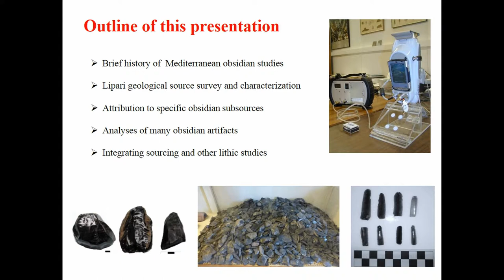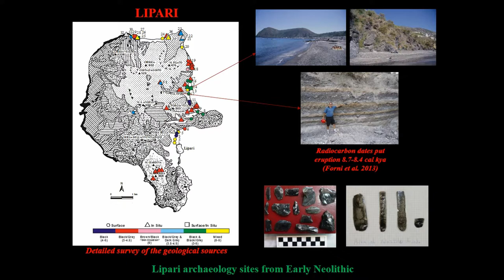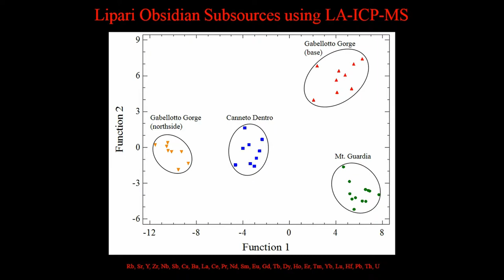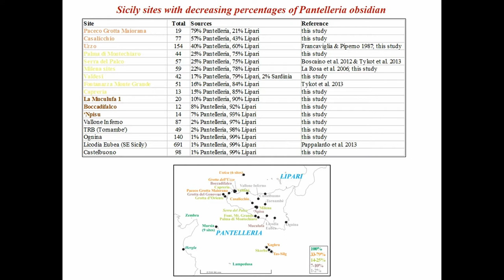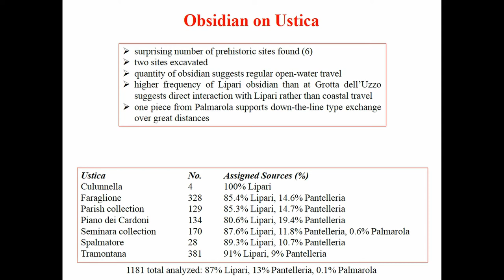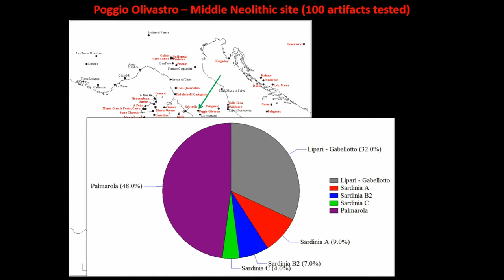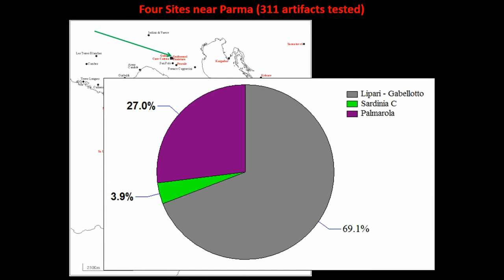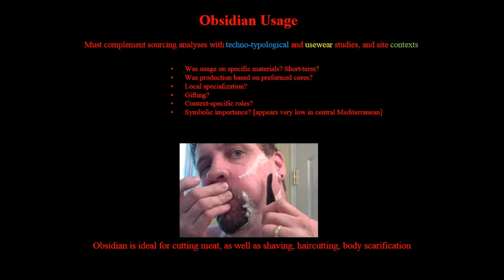The use and distribution of lipari obsidian in prehistoric Sicily and the central Mediterranean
Obsidian from the Aeolian Island of Lipari was widely used in the Early Neolithic thru Bronze Age (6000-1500 BC). In the Central Mediterranean, however, there also are other obsidian sources used on a regular basis, especially in western Sicily, Malta, and peninsular Italy. The ability to identify the specific geological source and even sub-source of obsidian artifacts provides endpoints of the chaine operatoire of raw material acquisition, production, distribution, usage, and disposal context, and significant data for addressing our hypotheses about cultural and technological mechanisms and modes of production used in prehistoric societies. Starting in 2012, lithic studies have been conducted on more than 7500 obsidian artifacts in many museums and storage facilities in Sicily, southern and central Italy. Elemental analysis was conducted using a non-destructive Bruker portable X-ray fluorescence spectrometer to determine their specific geological source. This instrument provides secure discrimination between all of the possible sources (Lipari, Palmarola, Pantelleria, Sardinia, Melos, Carpathians) and most subsources (Gabellotto, Canneto Dentro on Lipari; Balata dei Turchi, Lago di Venere on Pantelleria; four on Monte Arci, Sardinia). Twenty-five or more artifacts from 70 sites were tested, enabling statistical comparisons based on location, lithic typology, and time period. Among the most significant discoveries are the relative consistency over time in the proportion of Lipari to Pantelleria obsidian on Ustica, which is quite different from the closest Sicily site of Uzzo. Another is the stark difference between nearby Gozo and Malta, with the burial site of Xaghra dominated by Pantelleria obsidian and the partly contemporary site of Skorba dominated by Lipari obsidian. For both cases, direct maritime travel is suggested, rather than through intermediate connections on Sicily. Overall, integration of obsidian data allow us to better understand the socioeconomic nature of trade and contact in the Neolithic and Bronze Ages of the central Mediterranean.

Author(s): Tykot, Robert - Vianello, Andrea (University of South Florida) - Freund, Kyle (Indian River State College)